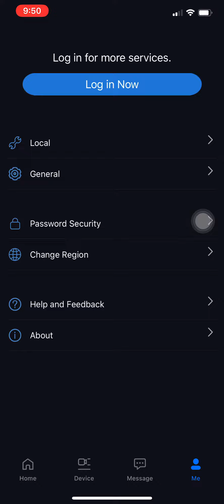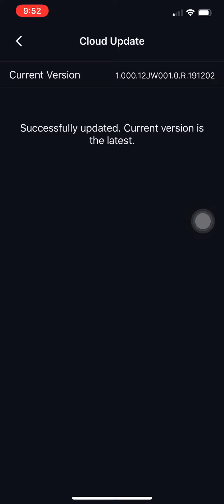DB11 LincX2PRO C26EN Firmware Update via Mobile